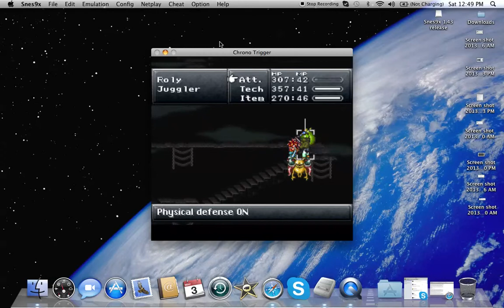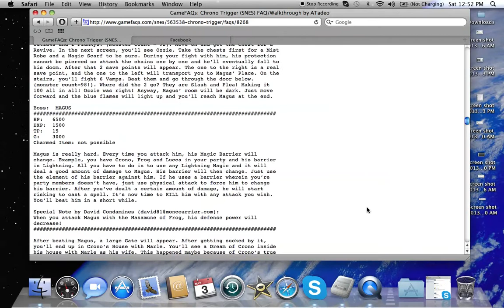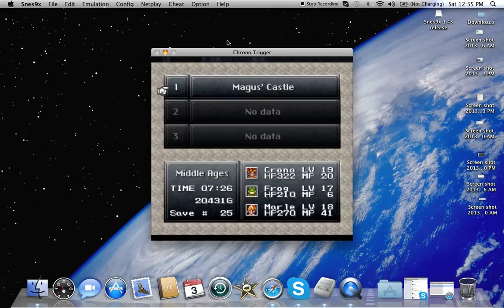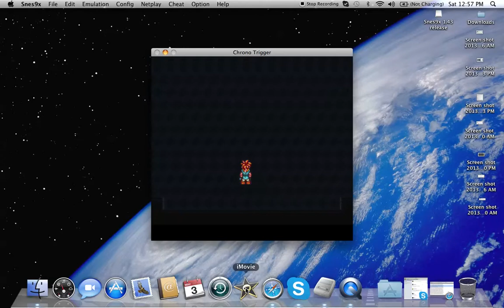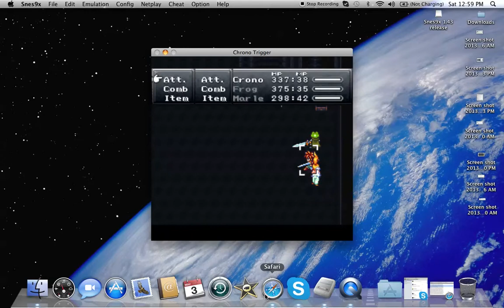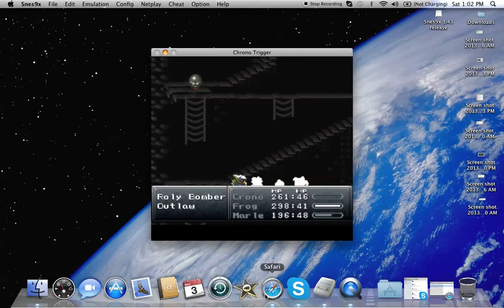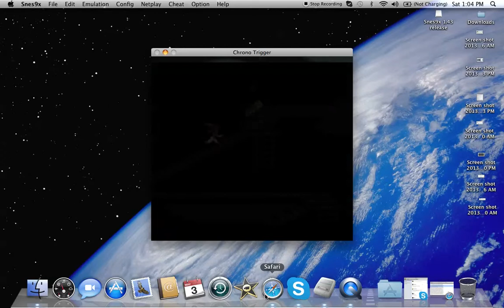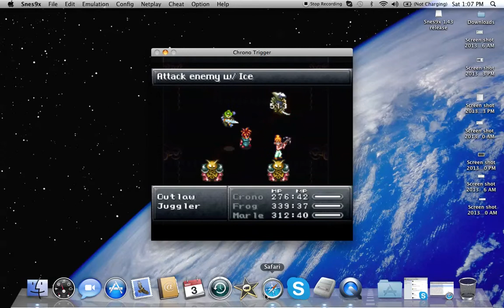Let's Play Chrono Trigger: Part 19